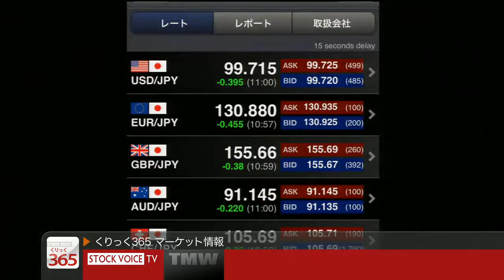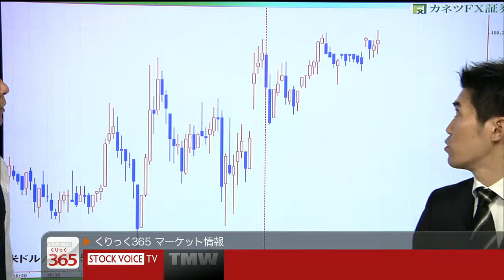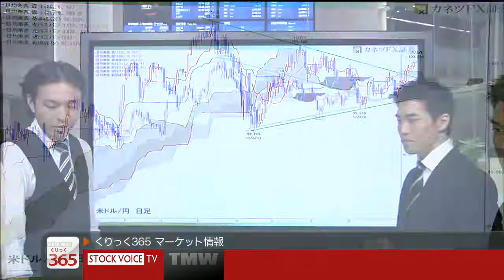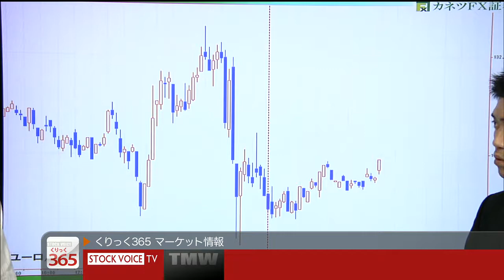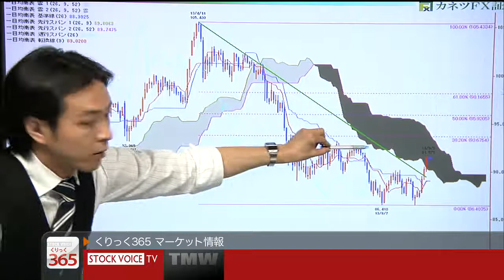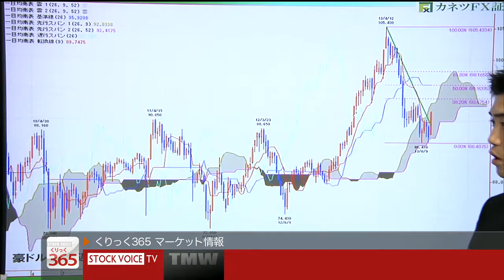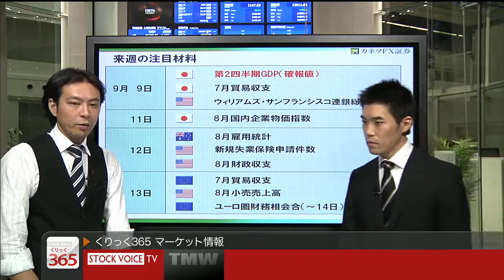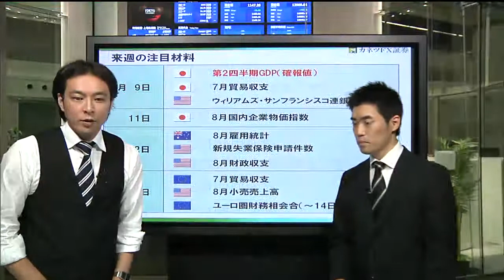くりっく３６５マーケット情報9/6 カネツＦＸ証券 鹿野正之さん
カネツＦＸ証券　鹿野正之さん